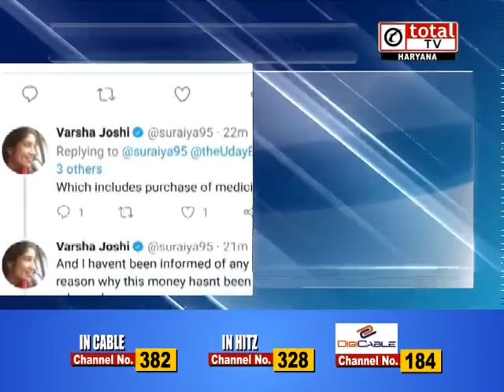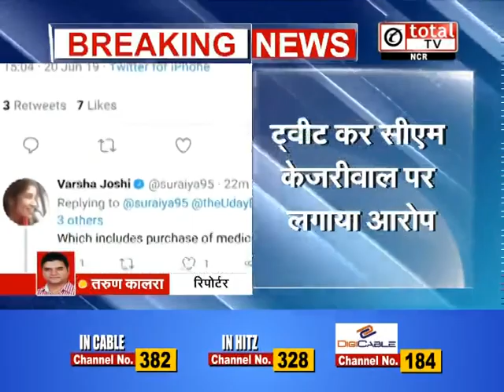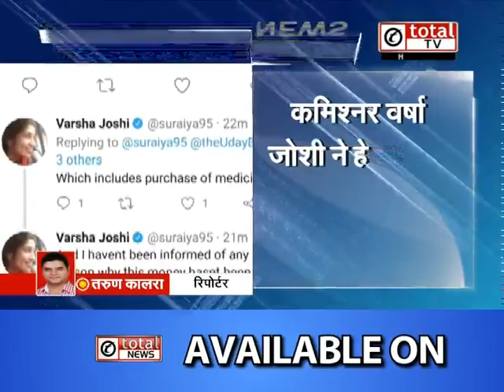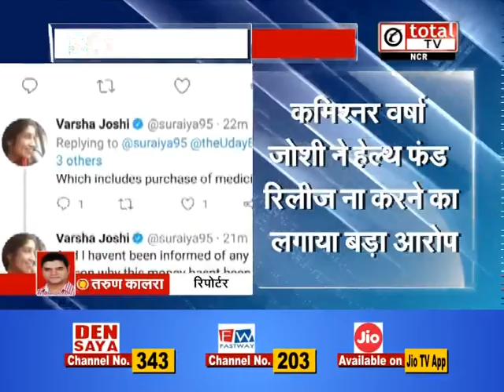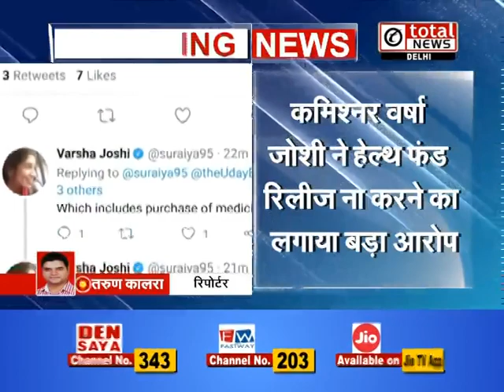NDMC के कमिश्नर ने केजरीवाल सरकार पर लगाए गंभीर आरोप